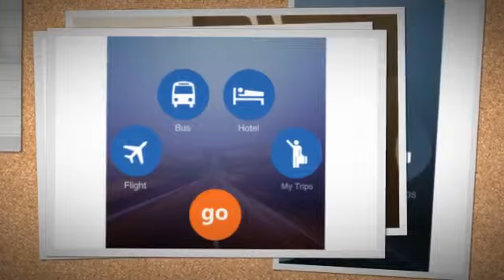For - App presents goibibo